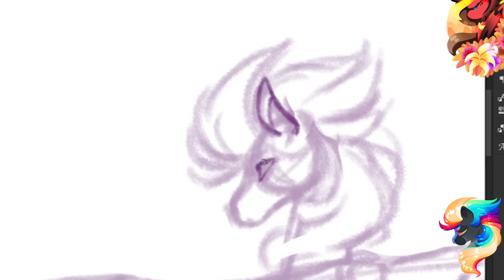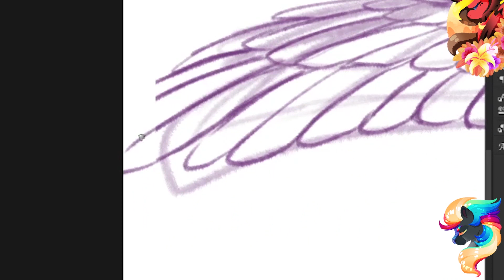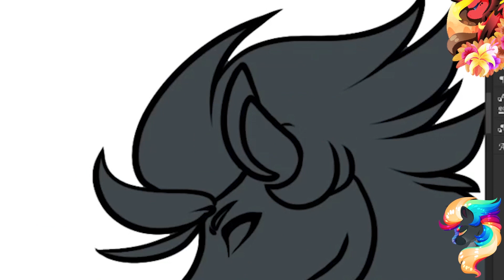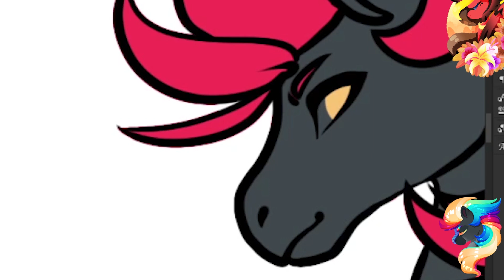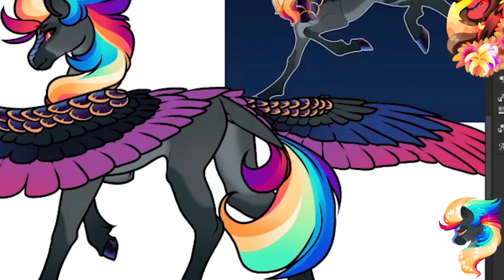[MLP speedpaint] [C] Black Tide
Hi everyone!
Another finished summer commission for patitomuerto on DA !

Program Used: Photoshop CC
Tool Used: Gaomon DP 1560
Recording Program: Icecream Screen Recorder
Editing Program: Premiere Pro